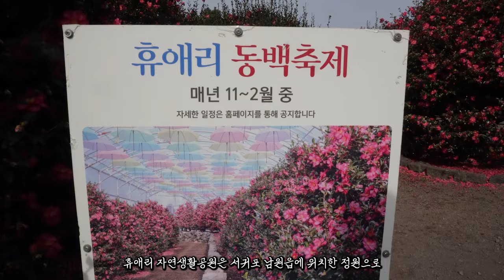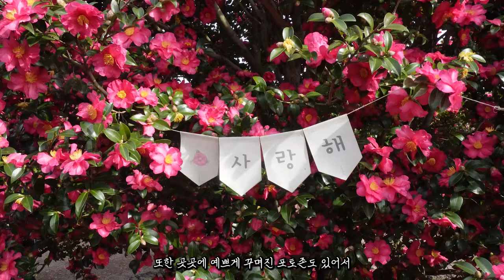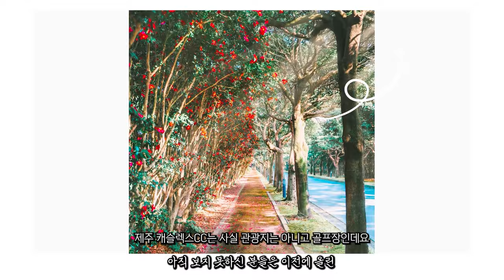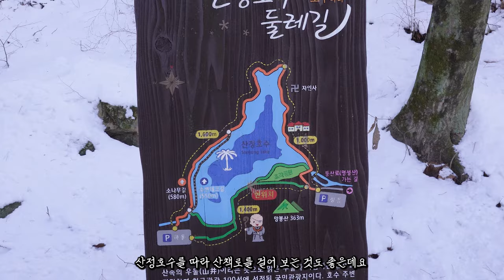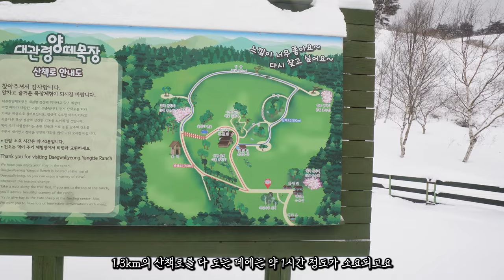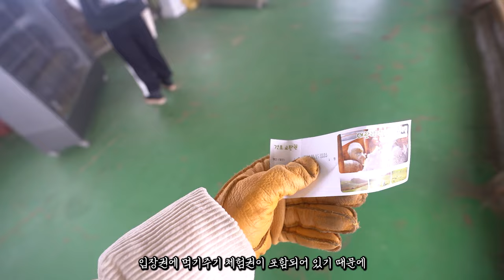1월, 2월 여행지에 놓치면 후회하는 여행지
1월, 2월 여행지에 놓치면 후회하는 겨울 여행지 완벽정리해 드립니다.

★영상목차★
0:00 인트로
0:40  제주 휴애리 자연생활농원
2:04 포천 산정호수
3:46 포천 맛집
4:08 의정부 카페 달리온
4:52 속초 영금정
5:27 평창 선자령
6:24 평창 대관령 양떼목장

음원 링크(아트리스) (링크로 첫 구독 시 2개월 추가 혜택)